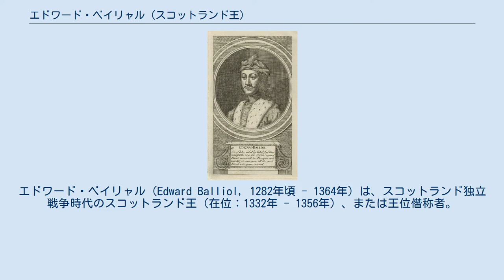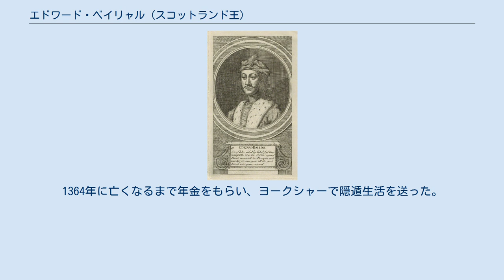エドワード・ベイリャル (スコットランド王)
エドワード・ベイリャル（Edward Balliol, 1282年頃 - 1364年）は、スコットランド独立戦争時代のスコットランド王（在位：1332年 - 1356年）、または王位僭称者。
 スコットランド王となったジョン・ベイリャルの長子であるが、1296年にジョンが廃位された後、1299年まで共にロンドン塔に幽閉された。
釈放された後、父ジョンはフランス・ピカルディの所領に隠遁したが、エドワードは外祖父である前スコットランド総督・サリー伯ジョン・ド・ワーレンの許で過ごした。
 1306年にロバート・ブルースがロバート1世として即位すると、スコットランドにおけるベイリャル家の王位は否定され、所領も没収された。
1314年にエドワード2世率いるイングランド軍がスコットランドに侵攻したが、バノックバーンの戦いで大敗し、ロバート1世の王位は確定した。
 しかし、1329年にロバート1世が亡くなり、わずか5歳のデイヴィッド2世が王位を継ぐと、所領を失っていたベイリャル派のスコットランド貴族たちはイングランド王エドワード3世の支援を受け、1332年8月にエドワード・ベイリャルを担いでスコットランドに侵攻した。
ベイリャル派はブルース派の国王軍をダプリン・ムーアの戦いで破り、エドワード・ベイリャルはスクーンでスコットランド王として戴冠した。
 しかし、エドワード・ベイリャルは支援への見返りとして南部諸州をイングランドに割譲したため、スコットランド人の多くはイングランド王の傀儡と見なして支持しなかった。
エドワード・ベイリャルはわずかに本領のガロウェイ地域を実効支配するのみで、極めて不安定な立場に置かれた。
同年12月、アナン滞在中にアーチボルト・ダグラスの反乱軍に急襲されると、ベイリャル軍は四散した。
寝入っていたエドワード・ベイリャルは裸でイングランドに逃走したと言われる。
 エドワード3世は翌1333年にスコットランドへ侵攻し、ハリダン・ヒルの戦いでスコットランド軍を破って、再びエドワード・ベイリャルを王位に戻したが、実効支配はスコットランド南部と各地の王支配下の城に限られていた。
1334年にマリ伯ジョン・ランドルフがフランスの支援を受けてスコットランドに戻って来ると、ブルース派は勢いづき、エドワード・ベイリャルは耐えられず再びイングランドに逃亡した。
1335年からエドワード3世は毎年スコットランドに侵攻したが、ブルース派は戦いを避け、エドワード3世が引き返してから再び反抗を始める状態が続いた。
このため、エドワード・ベイリャルの王権は全く確立できなかった。
 1337年から百年戦争が始まると、エドワード3世の関心はフランスに集中し、エドワード・ベイリャルはスコットランドで孤立した。
1341年にデイヴィッド2世がフランスの支援を受けて帰国したが、1346年10月にネヴィルズ・クロスの戦いでイングランド軍に大敗し、囚われの身となった。
エドワード・ベイリャルがネヴィルズ・クロスの戦いに参加したのかは不明であるが、参加していたとしても重要な役割を果たしておらず、この時点では既に利用価値を失っていたと見られている。
 1350年代に入ると、デイヴィッド2世が囚われているにもかかわらず、エドワード・ベイリャルの王権が確立できないことは明らかになった。
1356年にエドワード・ベイリャルは退位し、エドワード3世に王位と所領を譲ったが、既に実質的な意味は失われていた。
1364年に亡くなるまで年金をもらい、ヨークシャーで隠遁生活を送った。
結婚はしておらず、ベイリャル家も断絶した。